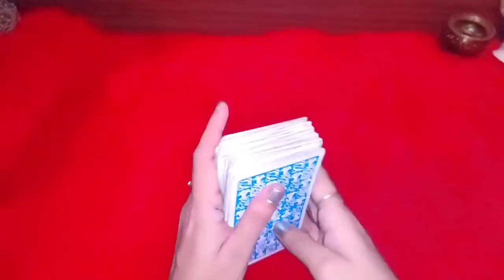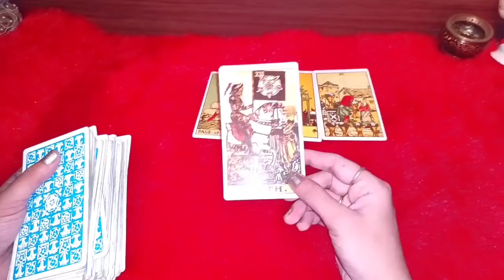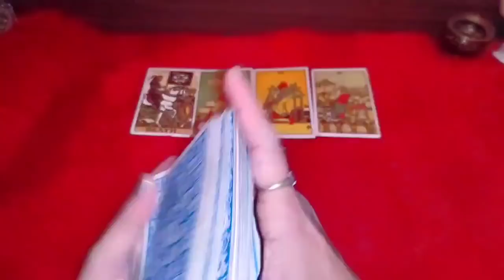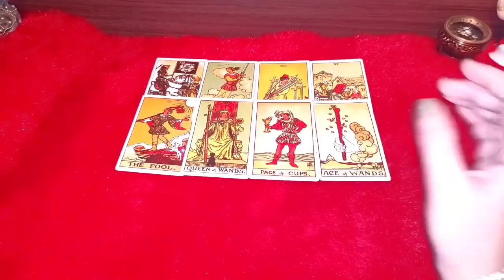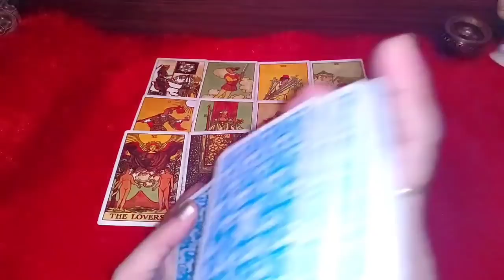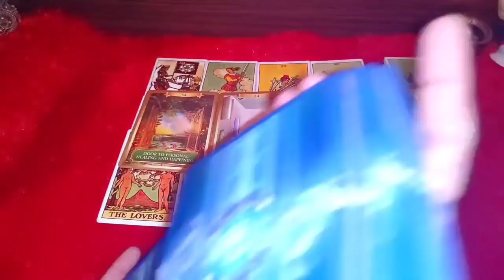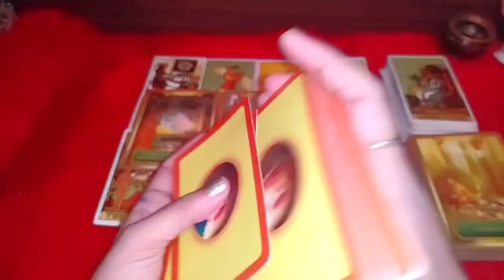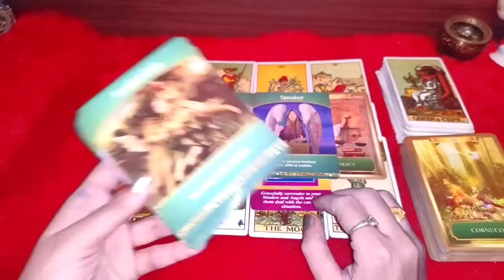VIRGO - NOVEMBER 2020- HEALTH+LOVE+CAREER+BABA MESSAGES+LIFE PURPOSE+GUIDANCE ♍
Cards I Used -
Rider Waite Tarot
The sacred Indian Tarot
Original Raider White Tarot ki
Energy Oracle Cards
Osho Zen Tarot
Love Messages
Sai Baba Oracle
Life Purpose Oracle Cards
Sage Sticks
Singing Bowl
Tibettian Heart - Rose Quartz Bracelet
Black Turmaline
Rose Quarts Necklace

NOTE- this reading may or may not resonate to all..its a general reading...